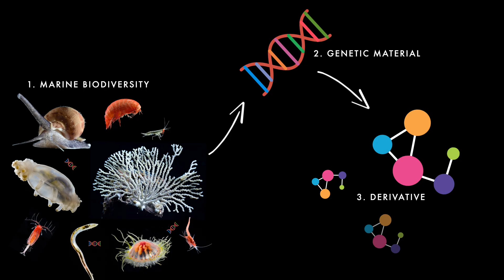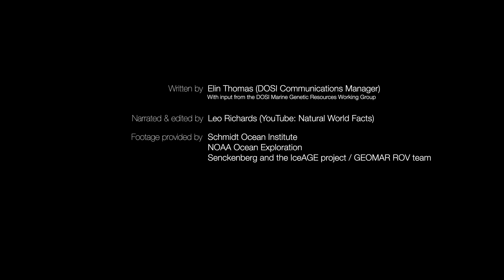Treasures of the Deep: Marine Genetic Resources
Marine Genetic Resources (MGR) hold great potential for applications across pharmaceuticals, cosmetics, food, and industrial and scientific processes. The deep ocean is a trove of these resources, so regulation of MGR is inextricably linked to the conservation and sustainable use of deep-sea biodiversity.

The landmark BBNJ Agreement, adopted in June 2023, presents an opportunity to implement effective governance of MGR in areas beyond national jurisdiction, including the deep ocean. It is therefore essential that BBNJ decision-makers have access to the best available deep-sea scientific information to ensure that the freedom of scientific research is balanced with fair and equitable sharing of resource benefits.

As an international and interdisciplinary network of experts, the DOSI MGR Working Group provides independent scientific knowledge to promote best practices for deep-sea MGR and support stakeholders in navigating relevant activities under the BBNJ Agreement. Find out more about the sustainable and equitable access and use of marine genetic resources and DOSI's MGR Working Group in this video.

Interested in advancing deep-ocean science in policy?

This video is a DOSI production created in collaboration with Leo Richards of @NaturalWorldFacts

Written by Elin Thomas (DOSI Communications Manager), with input from the DOSI BBNJ Working Group
Narrated and edited by Leo Richards (@NaturalWorldFacts)

Footage provided by:
- Schmidt Ocean Institute
- NOAA Ocean Exploration
- Senckenberg and the IceAGE project / GEOMAR ROV team